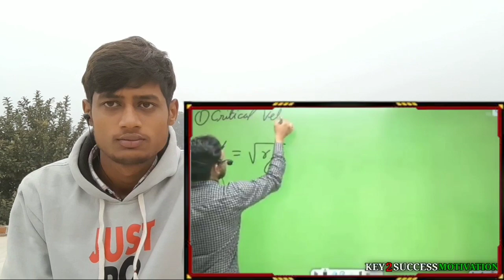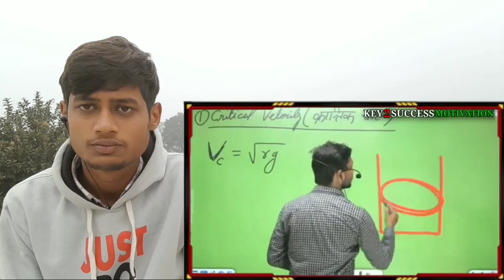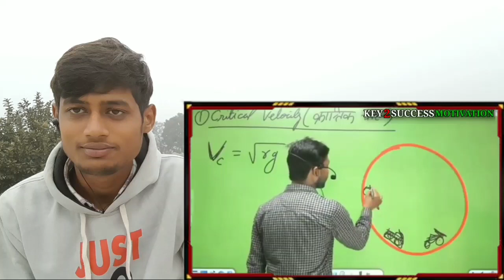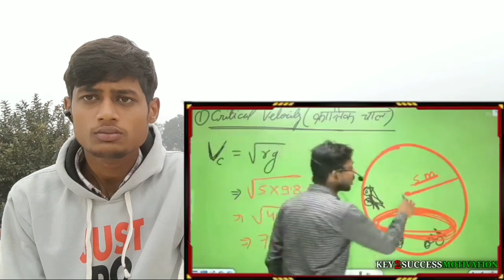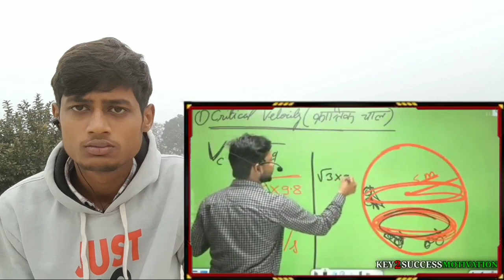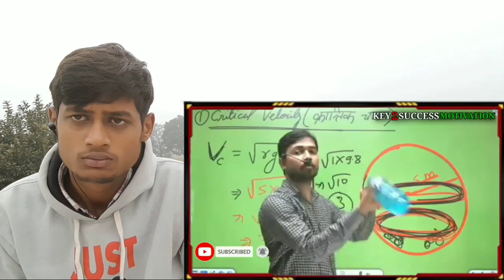मौत का कुआँ क्या होता है🤔 | Khan Sir Funny Moments😂 | ससुरा ई Motorcycle से गिरता क्यों नही है🤣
मौत का कुआँ क्या होता है | ई Motorcycle से गिरता क्यों नही है ससुरा khan sir patna खान सर पटना

This is Not The Official Channel of The Creator (Khan Gs Research Center) you can go on (Khan Sir) Official channel on Youtube.

~About the Speaker : About Khan Sir  GS :- sir motivational speaker General knowledge Current Affairs Science & Technology History Polity Geography Economics Physics Chemistry Biology Computer Science & Technology  Defense Space Technology Indian Map & World Map Social education video. Best Coaching Institute in Patna For UPSC UPPCS BPSC BSSC  UPSSSC SSC  Bank Rly Airforce NDA CDS CPF and Other competitive Examination. motivational Speaker.

Media credits :
~If you want to send your speech and lines you can send us to our Gmail :